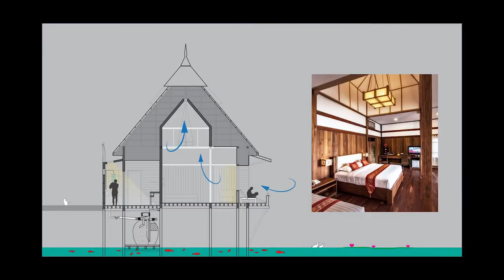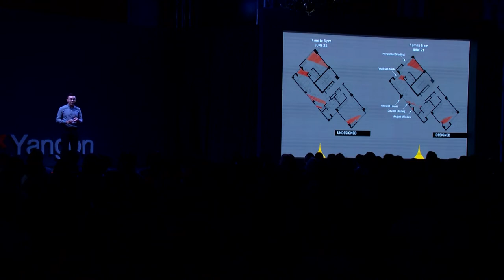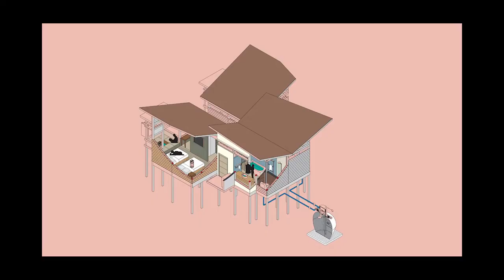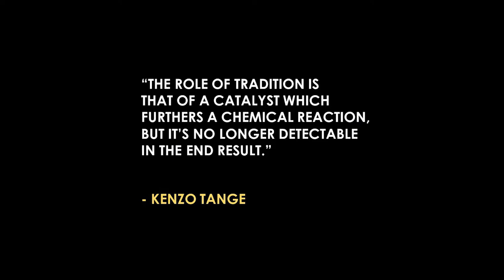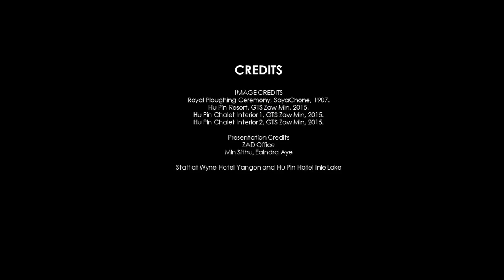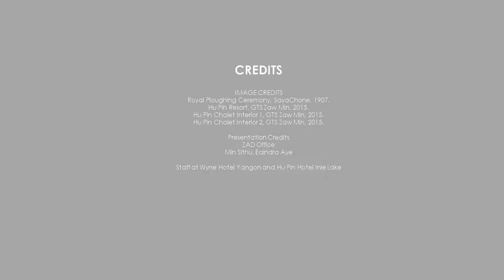Architecture Tomorrow:Developing Our Identities in Buildings for Myanmar | Zaw Lin Myat | TEDxYangon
What are quintessial Myanmar design characteristics? What should they be in the future? Myanmar architect Zaw Lin Myat takes us on a delightful visual journey to explore how he builds a Myanmar identity in his work. He challenges us to question and imagine how Myanmar design can create happiness, sustainability and togetherness in today's world where global influences are huge and resources are scarce.  Zaw Lin Myat is an environmental-conscious designer who prioritizes sustainability and human comfort in building designs. He received M.Arch and MSc. Historic Preservation at Columbia University in New York and BA. Arch at University of California, Berkeley. At Columbia, his thesis titled “Heritage in the Myanmar Frontier: Shan State, Haws and Conditions for Public Participation” explored potential processes for public engagement in the conservation of minority heritage in Myanmar. Previously, he worked at EYP in New York, where he experienced projects in higher education sector. While practicing architecture, he volunteers at Yangon Heritage Trust, and serves as a member of the Board of Trustees of the Pre-Collegiate Program of Yangon and the Board of Advisors at U Thant House Trust. This talk was given at a TEDx event using the TED conference format but independently organized by a local community.